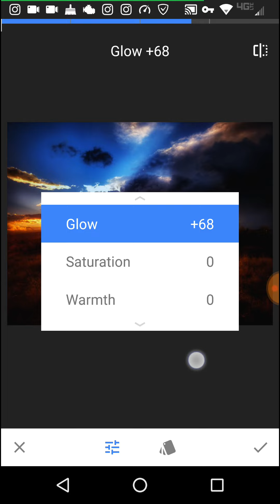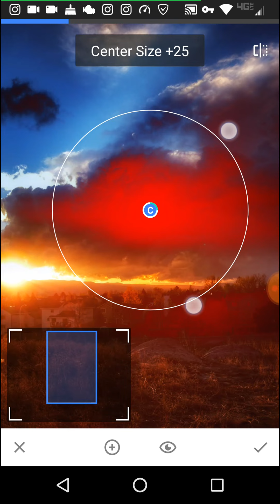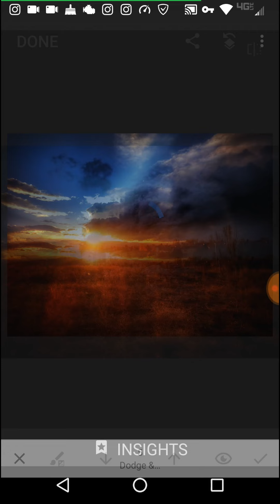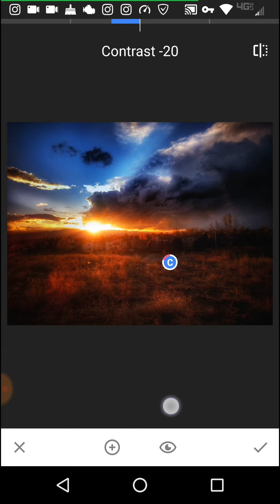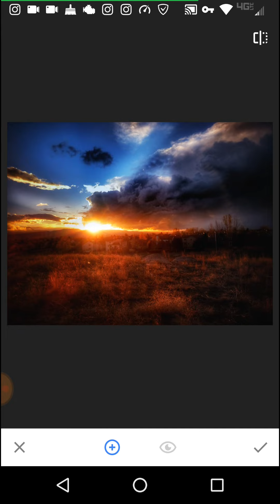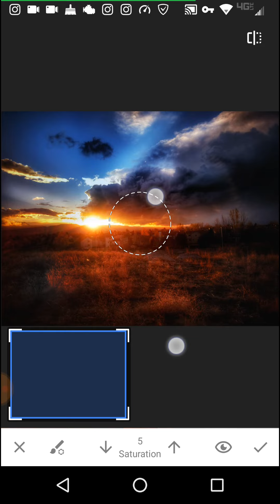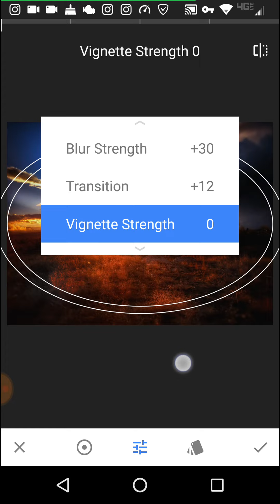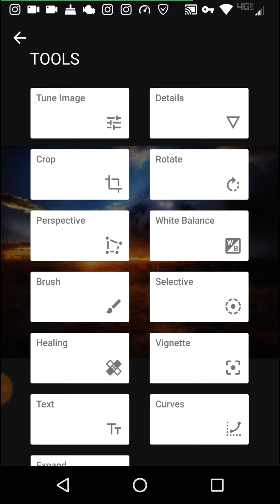Sunset smartphone photography editing w snapseed pt 2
DU Recorder
Colorado Springs

I have some photos I've added to sell as
stock images:
sellimages#res19186835
Are you interested in selling all those photos
on your drive (S) doing nothing?
register#res19186835

Have you ever seen a sunset? Maybe you even posted that sunset on instagram. Did you realize that the camera you used didn't even do it justice in anyway? Same here. Thats why I take mine to the next level. I use Snapseed primarily for editing my sunset photos for my instagram posts (usually). I find snapseed so much easier to learn use and I don't want to smash things during or after my photo editing process (Usually, unlike photoshop or lightroom). I would love it if you tagged me in your Snapseed photo edit. It would especially tickle me if you edited and tagged me in a sunset photo. here is the deal it doesn't take as much training as photoshop or lightroom. Photoshop and Lightroom are great photo editing programs certainly. I don't want to touch them. Not to mention how expensive they are. I'll pass. Anyways I also Like to through in some instagram tips and some android app reviews here and there.  I appreciate all my followers and have taken my time over the last 5 years to refine my work and try to provide the best content. Thanks for coming this far! Hope you join me on this journey for many more years to come!